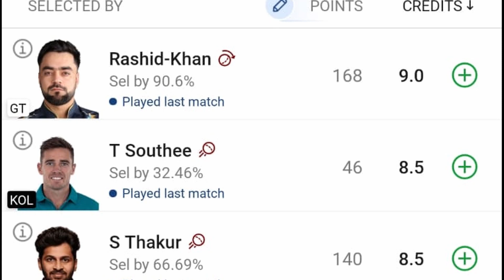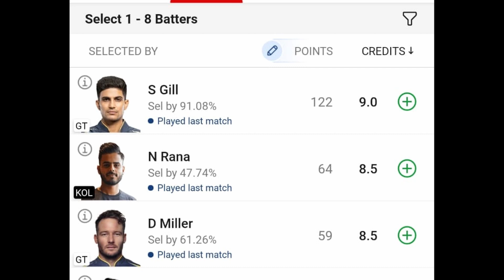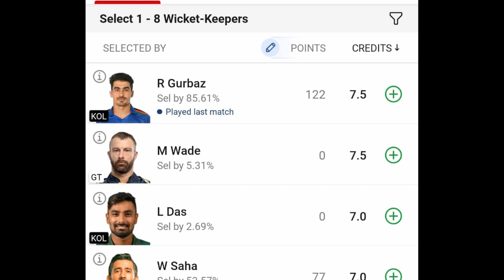dream11 me Rank 1 lana hai to ye galti kabhi mat krna|| dream11 rank 1 tips and tricks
➤Your Query:
Toss win
High persentage selection
Pitch Report
Gl team
Dream11 me ye teen galati kabhi nahi kare
caption and voice captain selection
Grand league Hindi
3galati kabhi mat karna in dream11
Grand League Live Score
Grand League meaning
3 mistakes In dream11
Grand League apk
Grand League app

Covered Topics ---
*)Today's IPL Match Highlights & all important updates
1) Ipl 2023 match highlights
2) all news about tata ipl 2020
3) ipl news today hindi
4) man of the match in today ipl match
5) RCB news today
6) rcb top news today
7) Top rcb news
8) rcb good news
9) orange cap winner of Dream 11 ipl 2023
10) All match highlights in Dream ipl 2023
11) IPL 2020 Live Tv Channel List
12) IPL 2020 Live Streaming
13) IPL 2020 Match Timing
14) IPL Kis Channel Par Aayega
15) How To watch IPL 2023 Live
16) IPL 2023 2nd Match Live
17) Jio Free IPL 2020
18) tata IPL 2023 Live
19) LIVE IPL 2023 KAISE DEkHE
20) IPL LIVE KAISE DEKHE
21) Match Review
22) Match Preview
23) Playing 11 Pridction
24) Dream 11
IPL KIS CHANNEL PAR LIVE AYEGA

Regarding All tata IPL Teams:
1) Royal Challangers Banglore (RCB)
2) Chennai Super Kings (CSK)
3) Mumbai Indians (MI)
4) Kolkata Knight Riders (KKR)
5) Sunrisers Hyderabad (SRH)
6) Rajasthan Royals (RR)
7) Kings XI Punjab (KXIP)
8) Delhi Capitals (DC)
9) Gujarat Titans
10) Lucknow Super Giants

Tell us which is your favourite team in this dream 11 ipl??